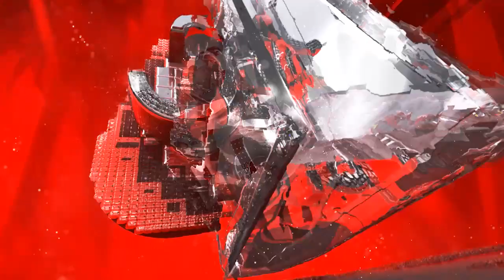BJP पर Akhilesh Yadav के बयान से राजनीति तेज़, कहा- अपने सभी सांसदों का टिकट बदलेगी BJP।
कांग्रेस और समाजवादी पार्टी के बीच सीट शेयरिंग के जाल में उलझे अखिलेश यादव ने बड़ा बयान दिया। उन्होंने कहा बीजेपी अपने सभी सांसदों का टिकट बदलेगी और सिर्फ एक टिकट की सीट बदलेगी। लेकिन अखिलेश यादव के इस बयान के क्या मायने हैं, देखिए हमारे संवाददाता अभिषेक मिश्रा के विश्लेषण में।